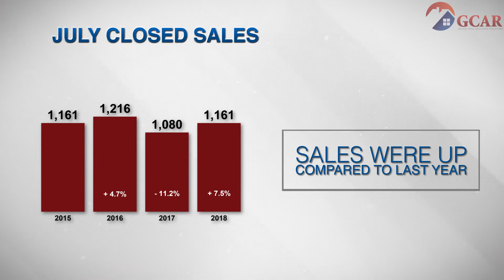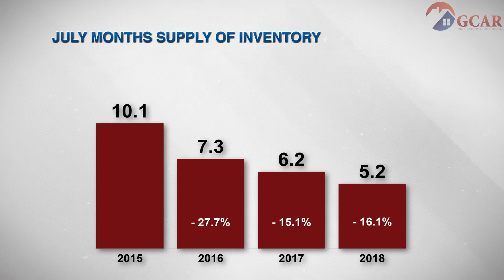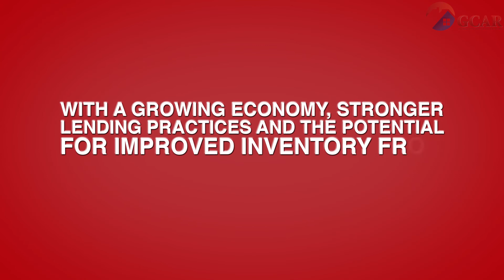The Skinny - July 2018